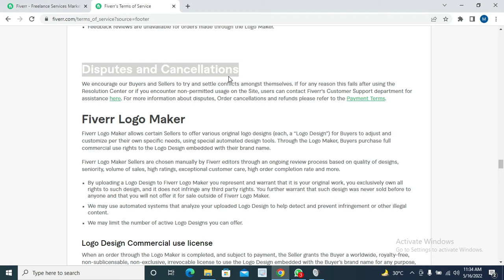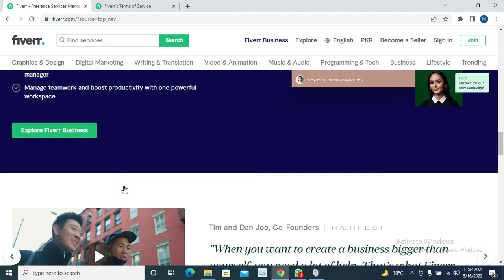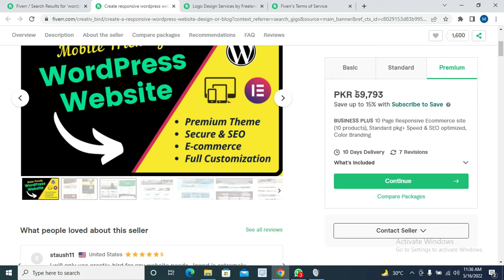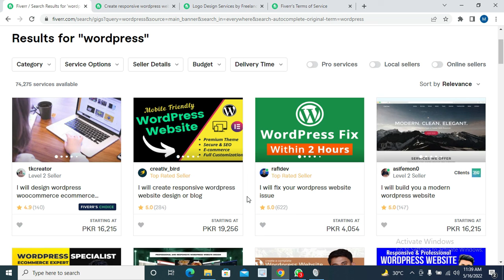What is fiverr Dispute & Cancellation | Fiver course 2022| SR Taleem | Complete Fiver course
THE START UP: Here you get to learn how to navigate the course and also how exactly you need to set up your Fiverr seller profile in such a way that it brings you sales and gives you an advantage over other sellers that would be competing with you on the platform.
KNOWING & CHOOSING WHAT TO SELL: Inside this module, we walk you through everything that you should sell with ease on the fiverr platform. We do not just walk you through these Fiverr gig ideas, we also show you where and how you can outsource them to make life easier for you.
THE SET-UP: Inside this module, we walk you through all the steps that you'd have to take to set up your fiverr account, seller profile and Fiverr gigs in a professional manner...
GETTING TRAFFIC & SALES: Here we walk you through the unique strategies that will surely bag you tonnes of traffic and sales on the Fiverr gigs that you have chosen to create and sell...
TIPS & TRICKS TO X3 YOUR SALES: In this module, you get to learn all the tricks that I (Daniel) and Gerald use to triple the sales that we get on Fiverr. We show you things like how exactly you could make a $5 sale on Fiverr and get paid up to $50 on the backend for that sale. We also show you how exactly we go out and steal our competitors paying customers from them... There's MUCH MORE INSIDE...
POST SALES INFORMATION: In this module, you get to learn how to do most of the things that should be done when you start getting sales on the Fiverr platform. These things include canceling orders, extending delivery time and sale prices, asking for customers for reviews without getting flagged and all the good stuff included...
GETTING PAID: Here you learn exactly how Fiverr pays its sellers, and all the withdrawal options that you have on the platform as a Fiverr seller and how you can use those